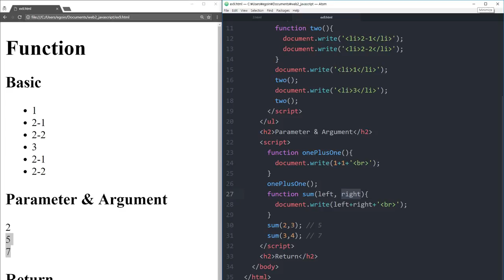WEB2 JavaScript - 26.함수 : 매개변수와 인자